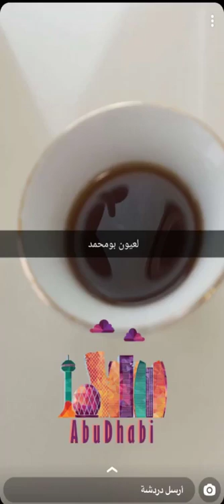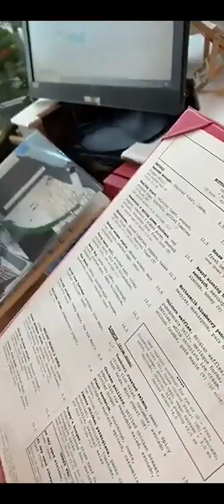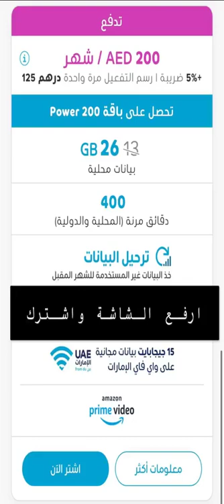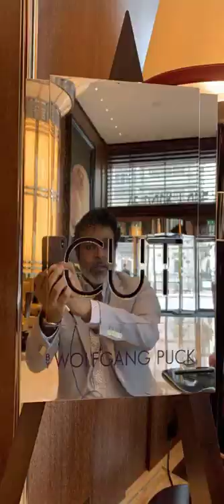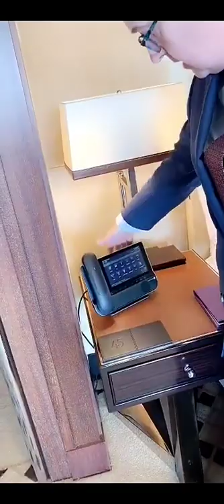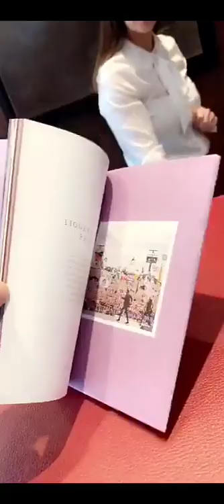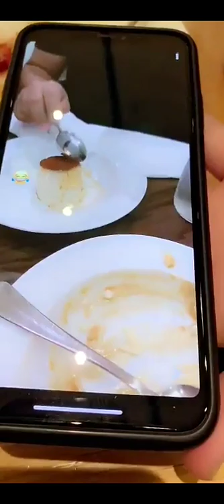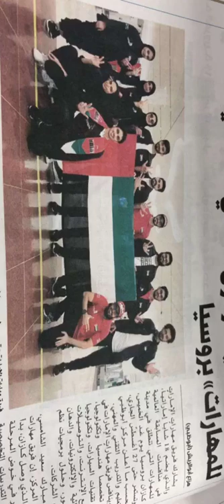خالد الخالدي لندن 22/8/2019